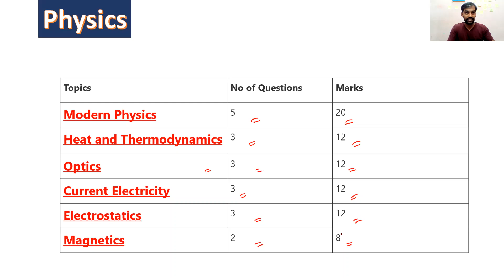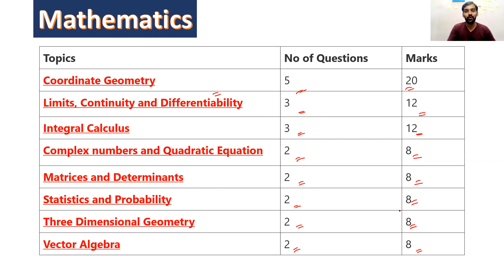JEE Main 2021 | High weightage chapters | Physics |Chemistry | Mathematics | JEE main Latest Tamil